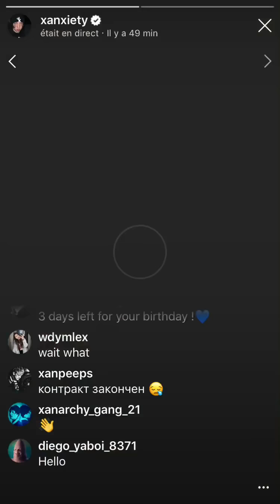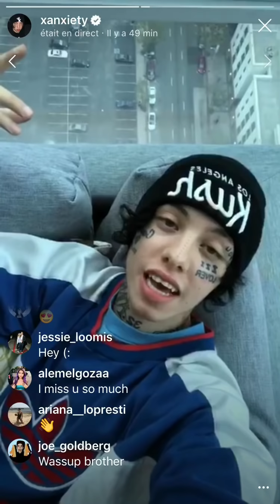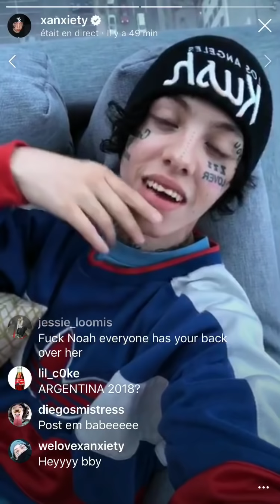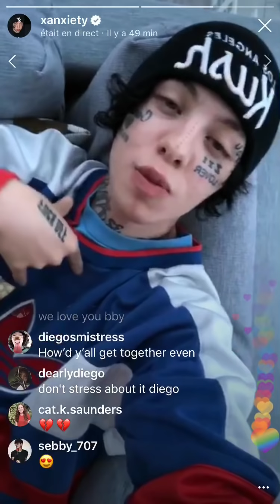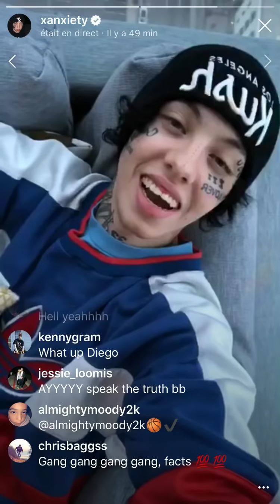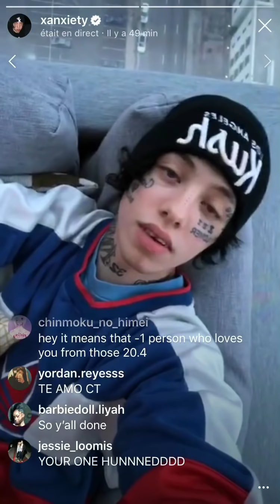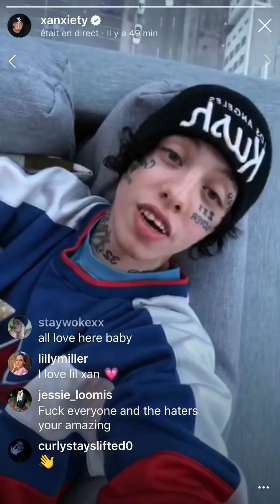LIL XAN CRIES BECAUSE OF HIS BREAKUP W/ NOAH CYRUS